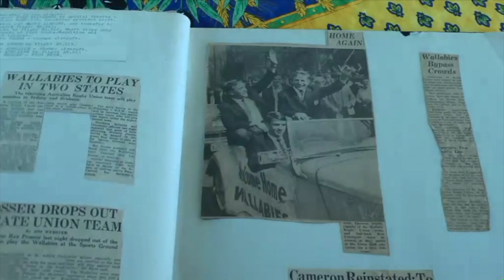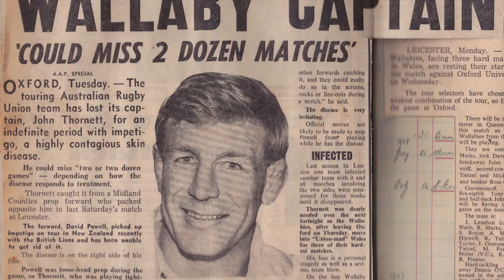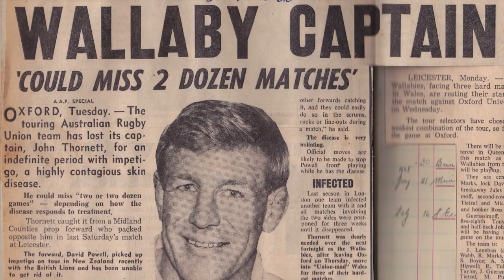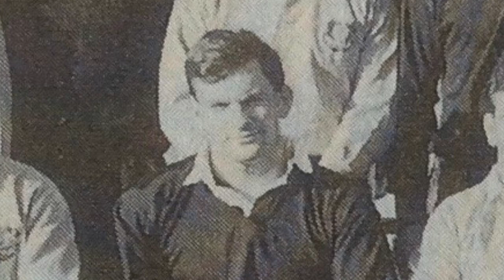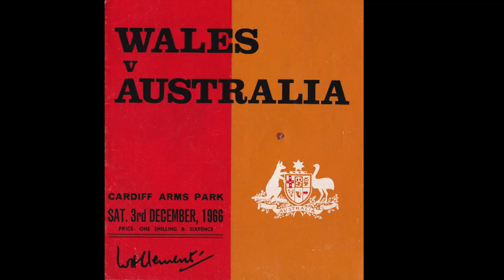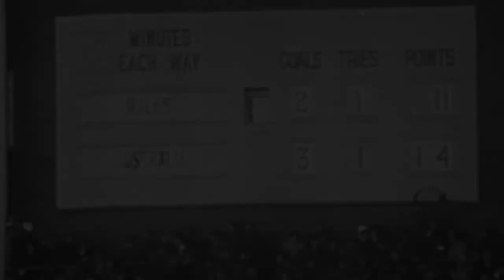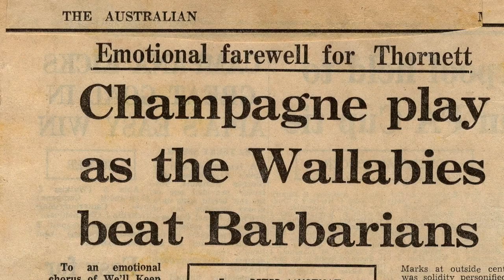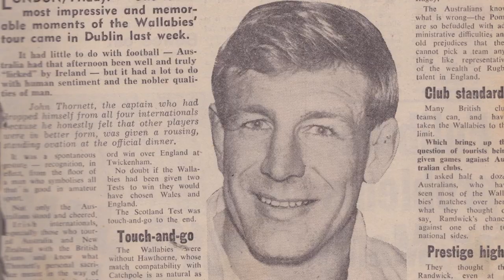Vale John Thornett: A tribute to Australian rugby's "most outstanding" captain.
A tribute to John Thornett and the "Thornett Era" of Australian rugby (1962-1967), when the Wallabies "arrived" as a force in the global game. This is an extended version of the tribute video by Theo Clark Media produced for Thornett's memorial service at the SCG in January, 2019. This video was created mainly from excerpts from "Sometimes the Best Ever: The Story of the 1966/7 Wallabies," a 2017 documentary written by Theo Clark and narrated by Gordon Bray

A tribute by THEO CLARK MEDIA
Narrated by GORDON BRAY